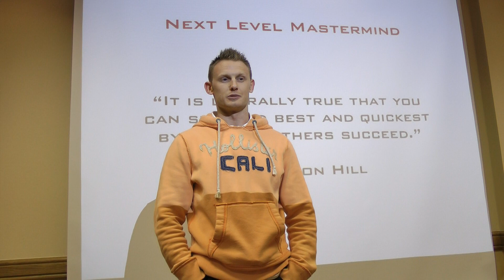Next Level Mastermind | Student Testimonial